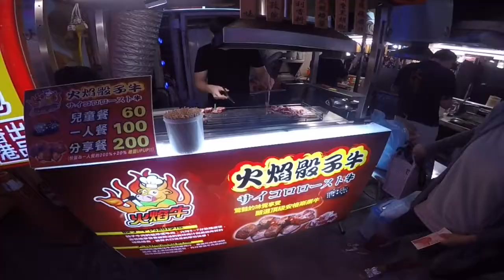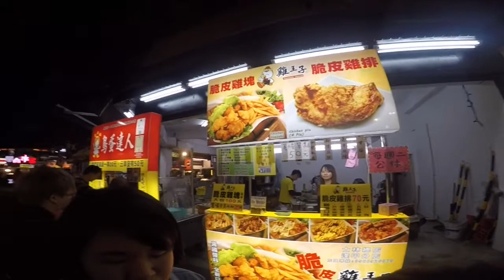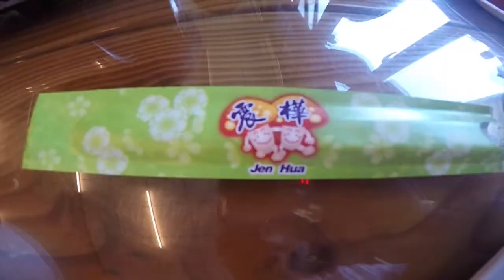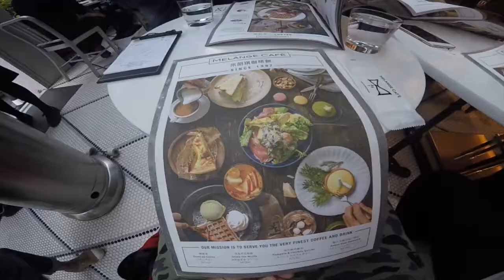Taiwan Trip Dec 2016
Taiwan Dec 2016

READ THE PASSAGE BELOW !!!

Hey guys, so I went to Taiwan for a vacation this December with my family and I’ve decided to discover Taiwan with you guys with food!

So, the first morning we went to a nearby breakfast shop and had some local breakfast some egg rolls, radish cakes and of course some soy bean milk in the morning, and after that before we board the train to Taichung (another state in Taiwan) we went to Taipei Main Station for a teppanyaki lunch the teppanyaki beef was awesome! It was a 45 minute ride to Taichung on the high speed rail, and as soon as we checked in to our hotel we went to the famous Feng Chia Night Market to have our dinner, the most memorable food is the grilled beef cubes and the cuban sandwich. To be honest, even the beef is sold in the local night market but the quality of the beef is spot on! The seasoning I chose was rose salt, it compliments the beef very well, and the cuban sandwich is very cheesy but it was not greasy.

And the next day, we booked a trip with the local taxi driver, I insisted he bring us to this ice cream parlour Miyahara Ophthalmology Department, I know the name sounds a bit strange but it had been refurnished into an ice cream parlour. Then, we had our lunch at a local mushroom store and had dinner in a nearby mall.
And then, we went back to Taipei had some local delicacies in Xi Men Ding, we had braised pork on rice, radish cakes, oyster fried with egg. And for dinner, we ate at a restaurant in Xin Yi District named Shin Yeh it serves traditional Japanese cuisine.

The next day, we went to the Gudetama cafe for breakfast, and the Ma La Hot Pot for some spicy steamboat lunch, at night we went to Shi Lin Night Markert, now the best park was the Prince Potatoes, its actually deep fried boiled potatoes with ham, pineapple, corn, broccoli etc. and covered in silky rich cheese sauce, and the famous Ah Chung Noodle Soup.

So, we went to Melange Cafe and had some western breakfast, the quiche is very delicious, its filled with chesnuts, mushrooms, and the egg filling is very fragrant, unfortunately later that night we had to attend a wedding dinner so I didn’t record videos that night but before that we ate some Taiwanese fried chicken.

The following day, the newly wedded couple arranged a one day trip for their foreign guests and we went to the famous tourist spot in Taipei and the seafaood we had was amazing, the freshest you can taste!

Thats the end of the trip! Hope you enjoy the video like I enjoy making it, peace out!